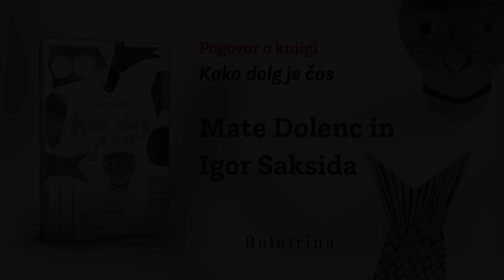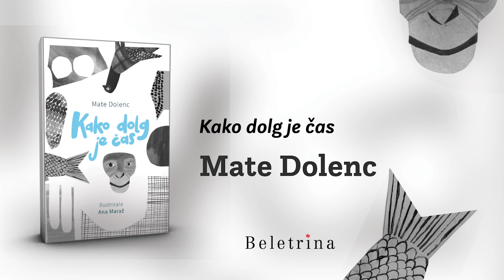Pogovor o knjigi Kako dolg je čas Mateta Dolenca z Igorjem Saksido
Pravljice o nilskem konju, ki se odzove na globalno segrevanje, volkovih, ki so lahko v tropih kot ljudje, jegulji, ki ribiča zvito prosi za življenje, pa o trotu, ki pravzaprav nič ne dela, pa se ima fino, ali pa o čebeli, ki ne zna več poti nazaj domov, ker jo motijo vsi ti signali mobitelov in jo potem k sreči avtor zapelje z avtom domov, pa o ježevcu Ivanu, ki je čez zimo v gostilni na Rožniku naredil skoraj toliko škode kot tisti legendarni Ivan, zaradi katerega se zdaj otrokom ježijo lasje, ker morajo brati njegove črtice ... To niso pravljice samo za otroke, ki bodo navdušeni nad dogodivščinami živali, so tudi pravljice za odrasle, ki bodo izvedeli celo o tem, kar je Homer zamolčal, namreč zakaj se je Odiseju zmešalo. Tisto s sirenami ne drži ... bil je morski pajek. Več pa ne povemo.

Morda samo še to, da je za čudovite ilustracije poskrbela Ana Maraž ...

Ne zamudite novih spletnih knjižnih pogovorov, tako da se naročite na naš YouTube kanal ali nas spremljate na družbenih omrežjih Facebook in Instagram.